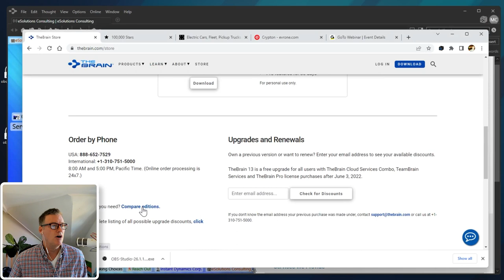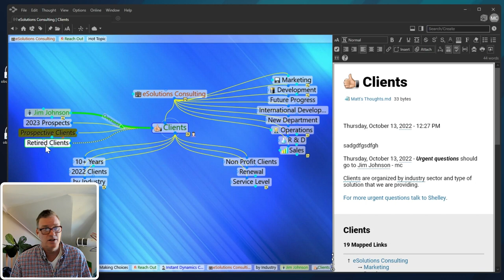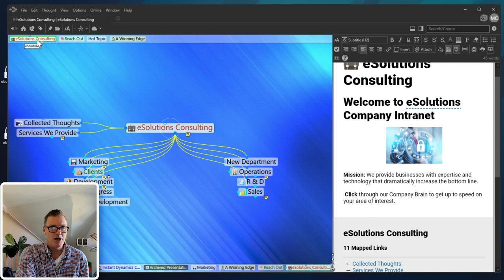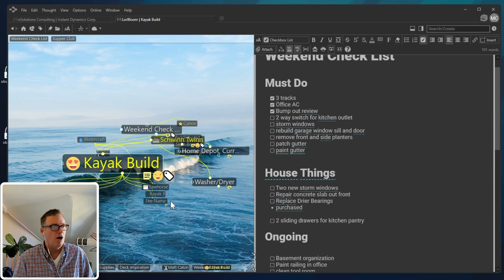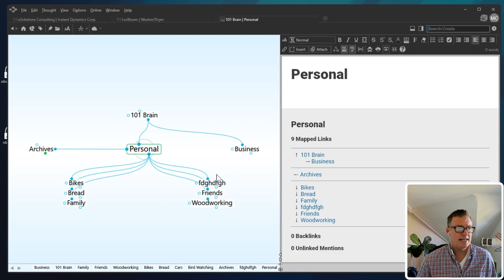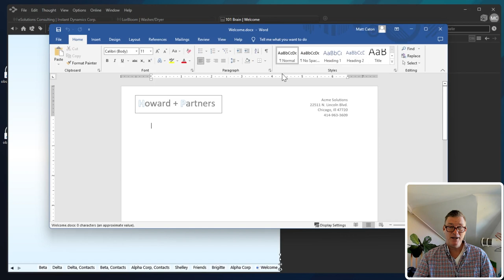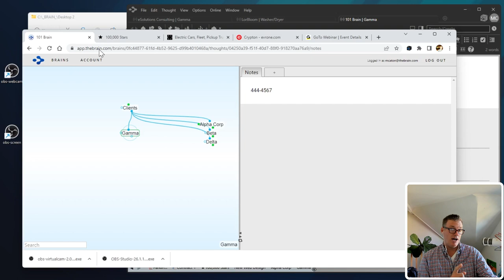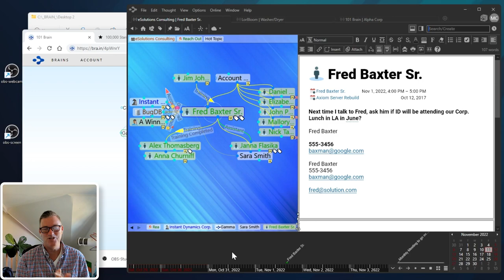TheBrain 101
TheBrain: 101 is the best way to learn how to get started on your Brain quickly. We cover all the basics so you can create an amazing Brain!

for more information on TheBrain. TheBrain is knowledge management software for thinkers!